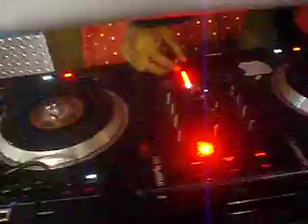CINCO DE MAYO AT SEAFOOD CITY IN CITY ISLAND 15